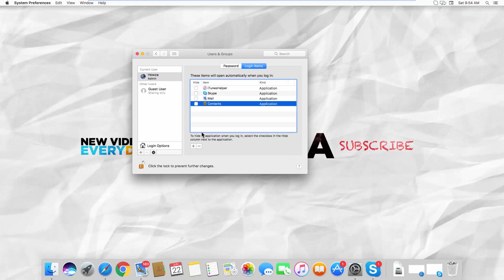How to Add or Remove Startup Programs in macOS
In today's video, we will show you how to add or remove startup programs on Mac.
Click on the apple icon at the top left corner of your screen. Select ‘System Preferences from the list. Open ‘Users & Groups’. Go to Login Items tab. Unlock the window to make changes.
Click on the plus icon to add apps to the Startup list. Select the app you need from the list and click on ‘Add’.
If you want to remove the app, select the one you need and click on the minus icon.